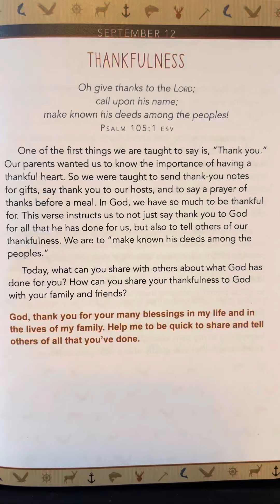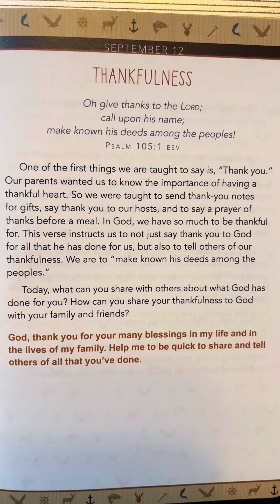September 12 - A Little God Time For Men